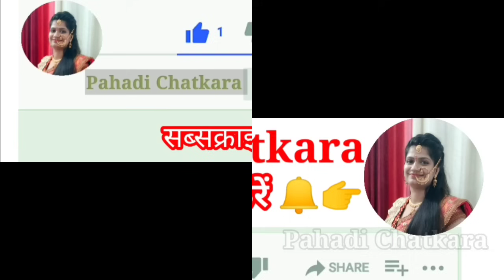सरदर्द कमर घुटने का दर्द दूर भगाये सबसे सेहतमंद लड्डू बिना चीनी गुड़ के।Dry Fruits Laddu Recipe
सरदर्द कमर घुटने का दर्द दूर भगाये सबसे सेहतमंद लड्डू बिना चीनी गुड़ के।Best Dry Fruits Laddu Recipe

No Sugar No Jaggery Healthy Dry Fruits Laddu Recipe is Natural Energy Booster Ladoo for Back Pain reliever Dry fruits laddu recipe |dry Fruits ladoo recipe no sugar, no jaggery. Dry Fruit Ladoo| Sugar Free Laddu Recipe is a Healthy Snacks Ladoo Recipe Protein Recipes. Just eat 1 tsp daily get sharp mind, strong bones & diseases will stay far away Immunity booster. No Bake No Sugar Protein Bites - Filling Snack |No Sugar No Ghee & Oil Dessert for Weight Loss. Energy Booster NO SUGAR Healthy Energy Balls, Remedy For Back Pain, Migraine, Dry Fruit Laddu Recipe;

your queries -:

dry fruit laddu madhurasrecipe
dry fruit laddu in telugu
dry fruit laddu in kannada
makhana ladoo recipes
dry fruit laddu gud ke
dry fruit laddu after delivery
gond dry fruit laddu recipe
atta dry fruit laddu recipe
anjeer dry fruit laddu
dry fruit barfi recipe
dry fruit roll
dry fruits laddu
dry fruit roll
dry fruits laddu
dry fruits laddu recipe
dry fruits laddu in telugu
dry fruits laddu for 1 year baby
dry fruits laddu in kannada
dry fruits laddu for pregnant lady
dry fruits laddu with jaggery
dry fruits laddu with dates
dry fruits laddu kaise banate haii.